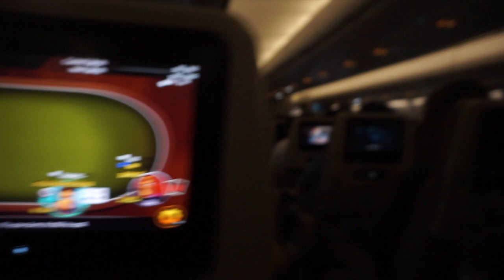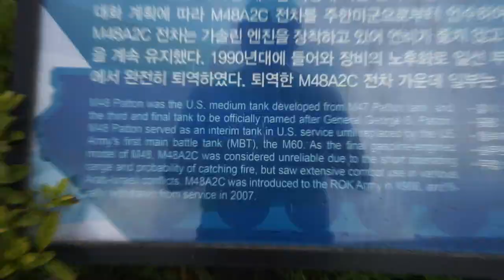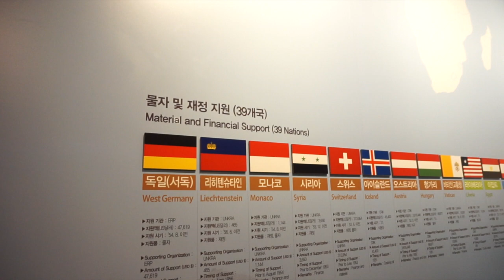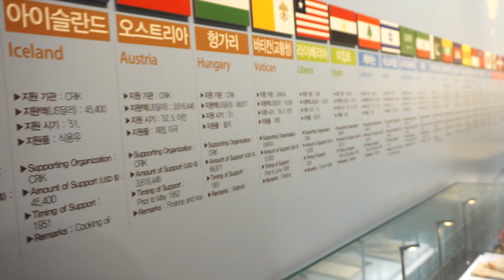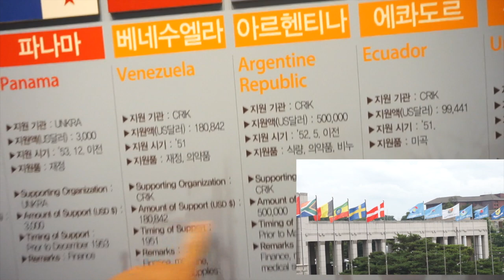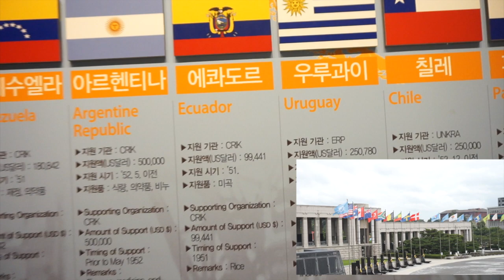Seúl Korea, VISITA ESTE MUSEO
Durante estas vacaciones nos fuimos a visitar Corea, ya hace tiempo quería visitarlo pero no había tenido oportunidad hasta ahora. Corea me parece con cierto parecido a Japón, no sólo en infraestructura sino un tanto en su sociedad. Muy diferente a China. La guerra de las Coreas sucedió en 1950 y sigue siendo muy relevante en la vida cotidiana. Les comparto un poco sobre la visita en el Museo de la Guerra.